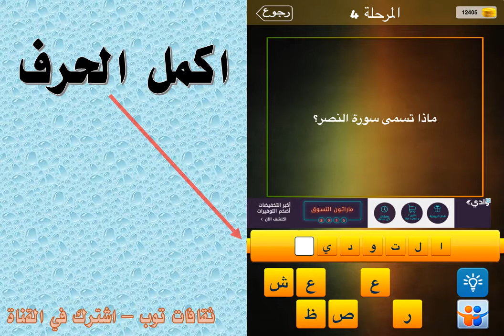ماذا تسمى سورة النصر؟